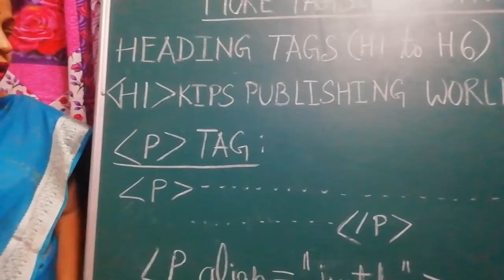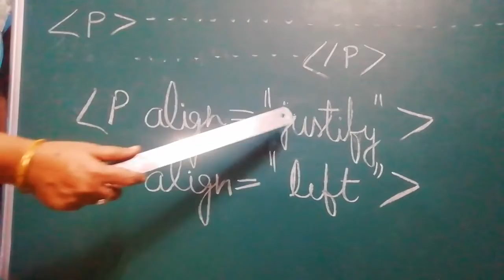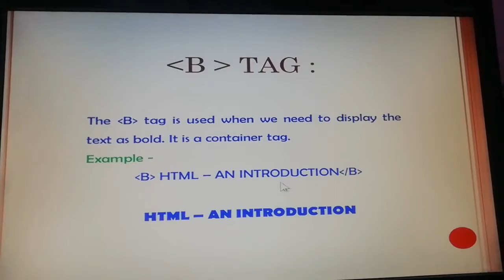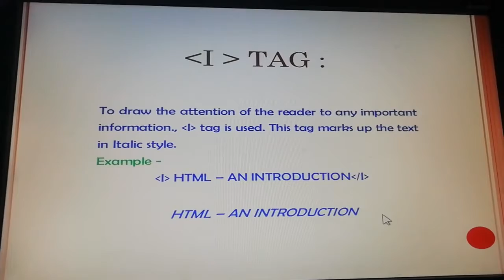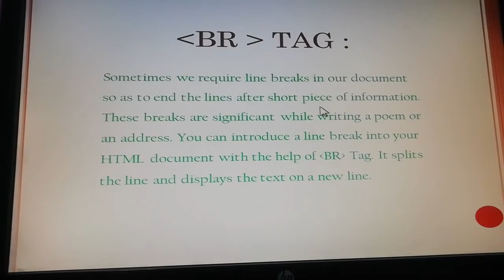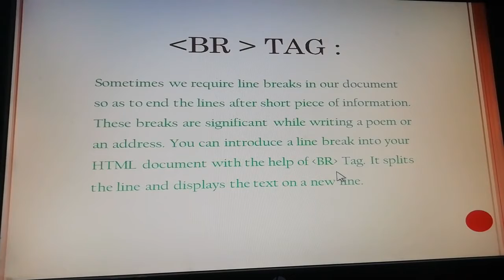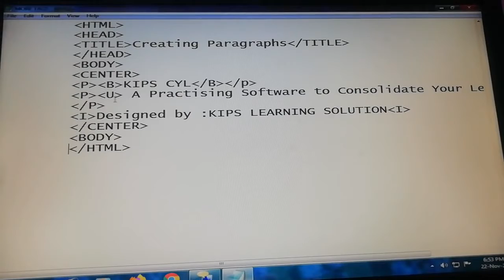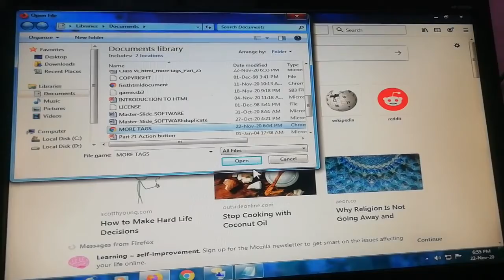VI Computer Part 25